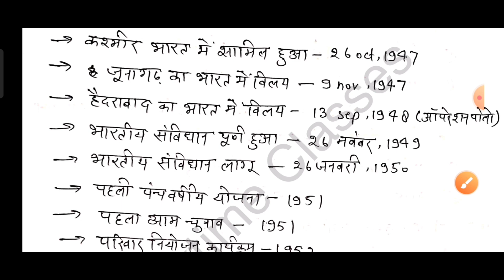Happy Independence day 🇮🇳 आज़ादी का अमृत महोत्सव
azadi ka Amrit mahotsav, azadi ke 75 sal , independece day , 15 august , azadi , azadi ke 75 sal